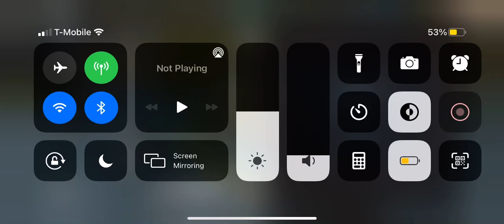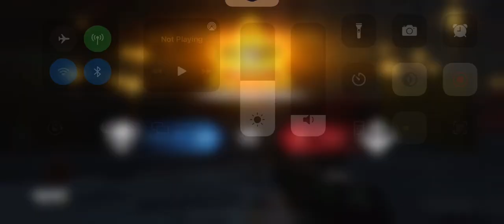Holiday is Over Call of Duty Mode